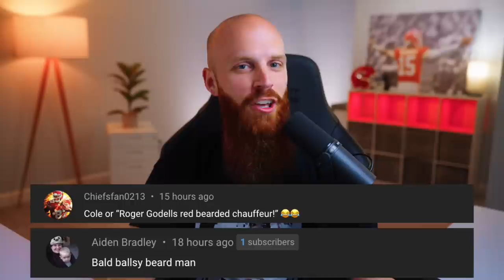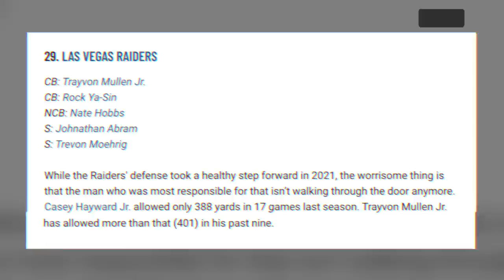Justin Watson PRAISED by national media to MAKE Chiefs’ roster! QB3 battle, and more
Your Daily Chiefs news featuring a STONG case for WR Justin Watson, Chiefs QB3 battle, Secondary PFF ranking and more!

🕐 TIME STAMPS 🕐
0:00 - Mahomes TikTok
1:07 - Player Social News
2:44 - Pacheco Camp, Trey Smith
3:39 - Justin Reid wisdom teeth
4:21 - Chiefs Secondary Ranking
6:02 - QB3 Battle
7:51 - Peter Schrager likes WATSON
9:51 - A case for Justin Watson
13:45 - Answering comments, Feedback

The Chiefs Quarterback Battle for the number 3 spot
Justin Watson getting national media attention to make the roster

Cole DeRuse
705-B SE Melody Ln #218
Lee's Summit, MO 64063